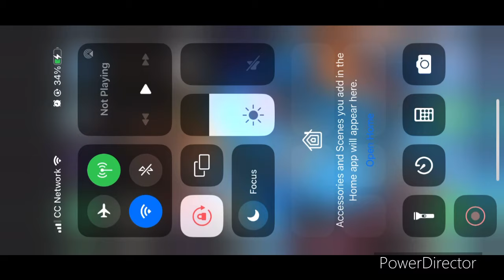Mario Kart Tour part 408- racing during Toadette Cup ( Spring Tour)